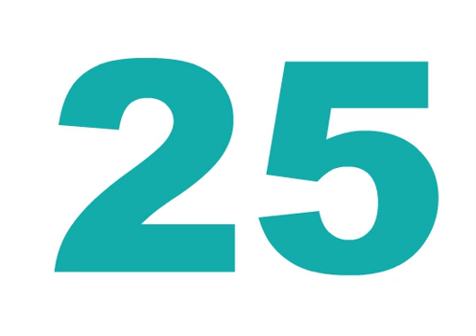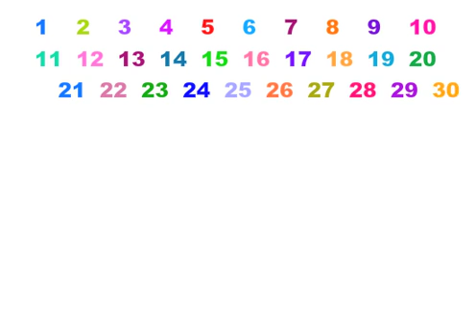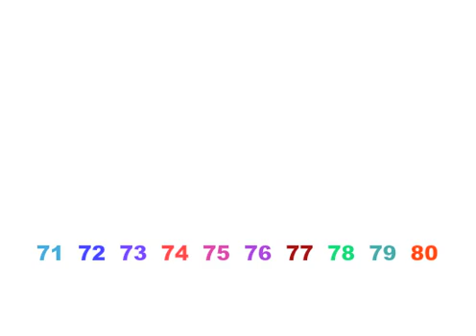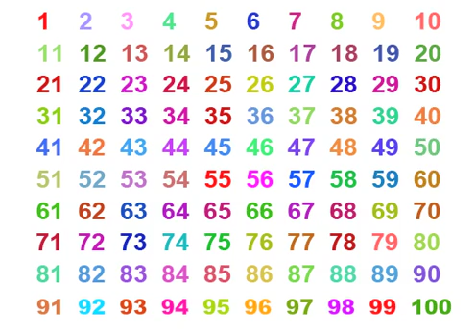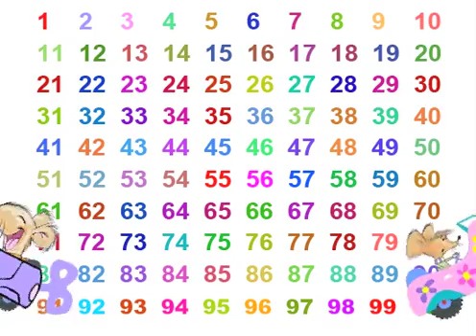BIG NUMBERS SONG for CHILDREN - LEARN HOW TO COUNT 1 TO 1OO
This song teaches children how to count from one to a hundred and look for number patterns, counting by 10's and 2's. This braintofu cartoon video was created by animation artist Rich Olson (Richard Olson)